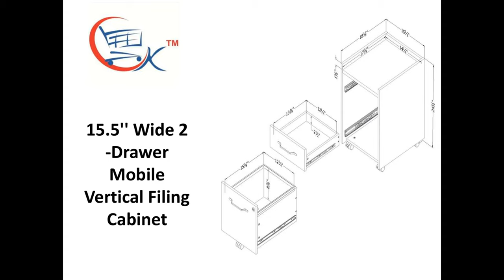Office Filing Cabinets: 15.5'' Wide 2 -Drawer Mobile Vertical Filing Cabinet